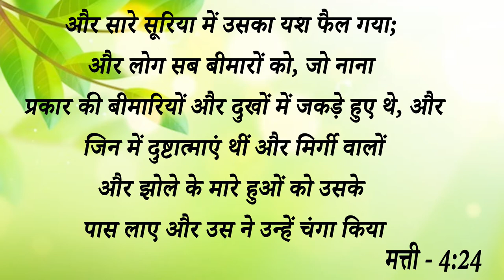Big Testimonies || परमेश्वर ने किया बड़ा चमत्कार सब लोगों ने पाई एक साथ चंगाई